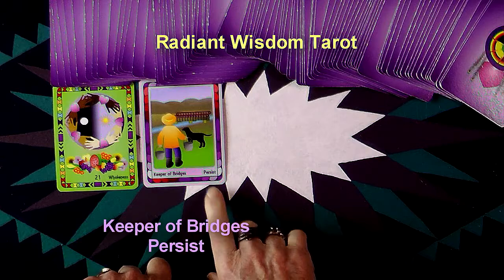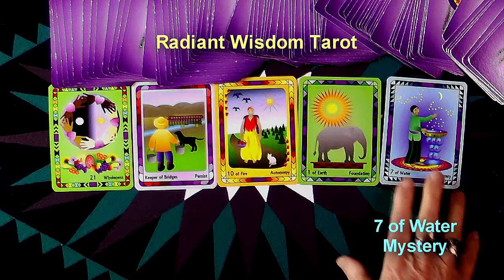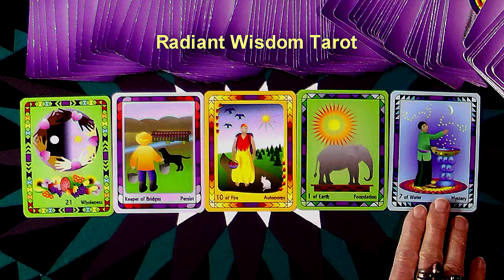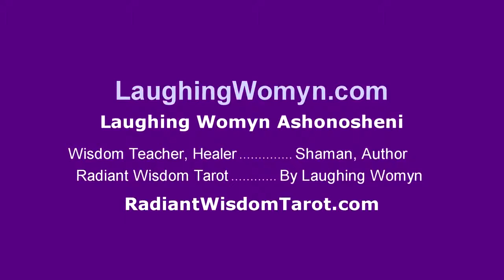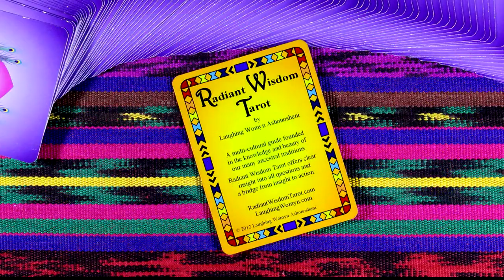Weekly and Daily Tarot Reading For Feb 5 Thru Feb 11 2017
Abundance leads us this week with Major Card 21.